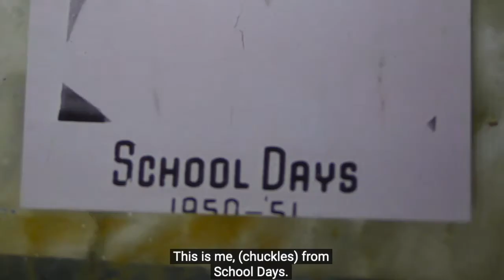Love & Saucers part 1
New Jersey artist David Huggins paints encounters with ETs that he has experienced from childhood. The more he paints, the more he remembers.
Source: Love & Saucers (2017)